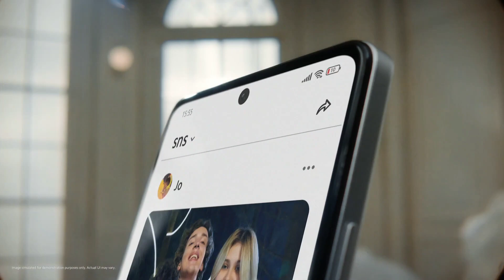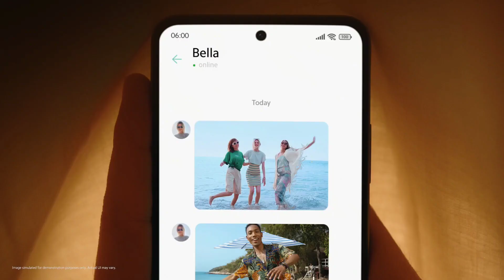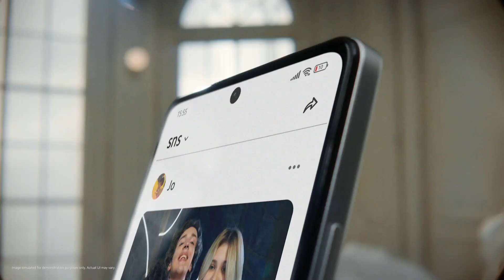☑️Qualcomm Snapdragon 685 4G - Redmi Note 12 4G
la espera de terminó con la presentación de esta nueva serie de dispositivo de la marca Xiaomi que parece prometer mucho a todos.